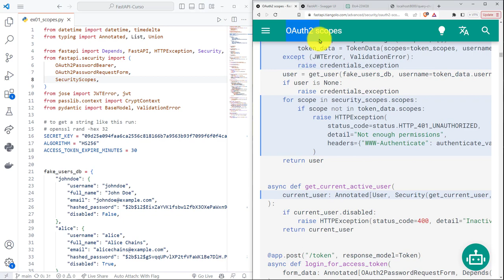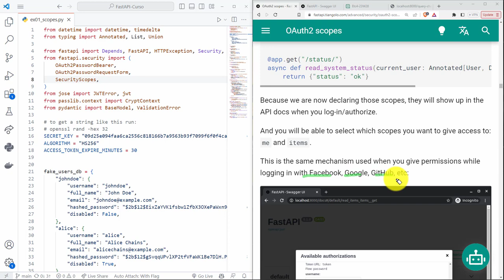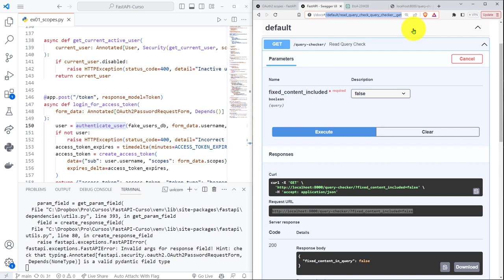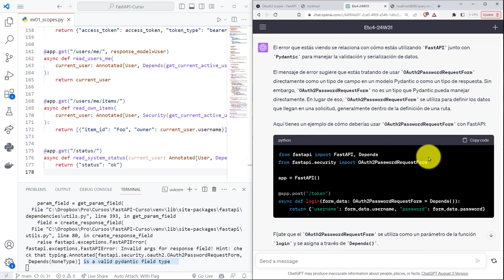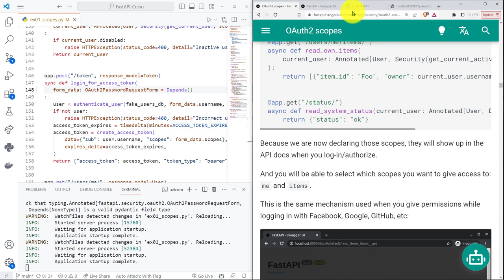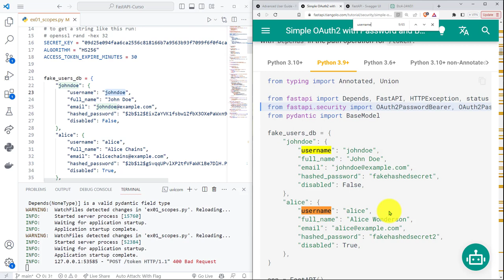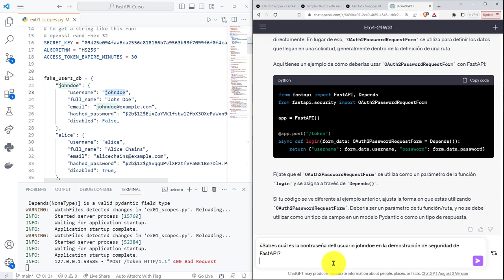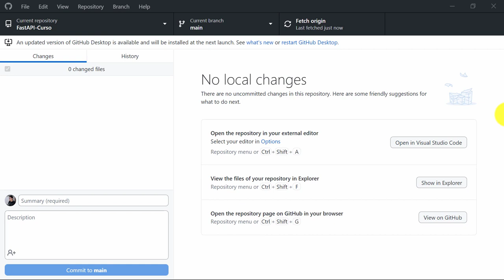FastAPI Curso: 243 Inicio Sesión con Ámbitos (Scopes) para Habilitar Permisos de Acceso Específicos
FastAPI Curso: 243 Inicio de Sesión con Ámbitos (Scopes) para Habilitar Permisos de Acceso Específicos.